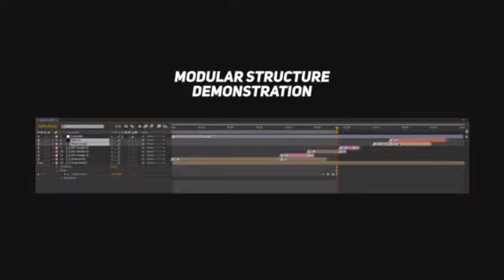Photo Frames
Photo Frames invites you to display your photos, thoughts, ideas and personality through an elegant and dynamic HD presentation. This stylish project, with premade designs, is ready for you to fill with your images, and make it your own. Combine your photos and/or videos with powerful text, and choose the perfect musical bed to enhance your message. Premade transitions keep your presentation flowing seamlessly, while your words and music add depth and direction.

The preview uses black and white photos against a backdrop of nostalgic piano music for a vintage and sentimental feel, but with simple customization of photos, style, text and music you are free to create something truly unique and personal. 5 color presets are included in this project, so that you can give your photos more character or focus on a particular theme: vintage, vivid, black and white, etc.

The easy to use modular structure allows you to set up, edit and customize each element of your presentation independently, before bringing it all together for maximum impact. Simply drop your photos, logo and audio into a premade design, edit the text (adding as many placeholders as you need), and render your finished creation in no time at all. No plugins required! The detailed video tutorial will show you all you need to know to get the most out of your Photo Frames project.

Version 3 Update Notes:

Fixed bugs
Added 3 new premade designs
Now you can add up to 420 more photos
Version 2 Update Notes:

Updated Animations
New Premade Designs
Add up to 360 Photos
Three-part Tutorial (including how to extend the duration of placeholders)
Universalized Expressions
More coming soon
Photo Frames Features

Project features:

Stylish design for your photo presentation
CS4, CS5, CS5.5, CS6, CC compatibility
20 base placeholder
Use photos or videos
Modular structure
Add as many placeholders as you want with premade transition designs
Great soundtrack you can find at bluegestalt’s portfolio
Photos and videos in preview are used under CC License and can be found here:

Unsplash.com
Gratisography
Flickr: 1, 2, 3, 4, 5, 6, 7, 8, 9, 10, 11, 12
Vietnam: Chapter 2 “the pride of Vietnam”
Vietnam: Chapter 3 “on the road to Saigon”